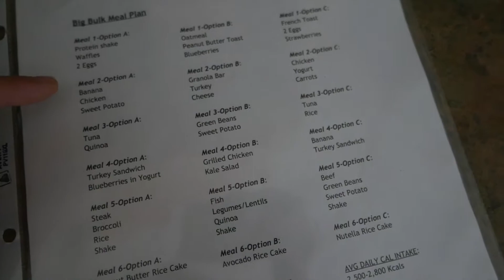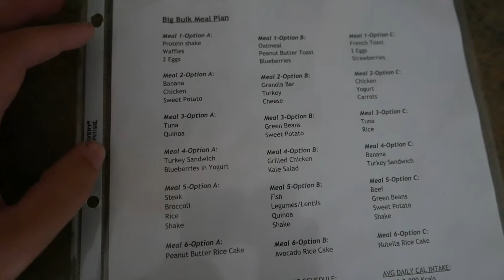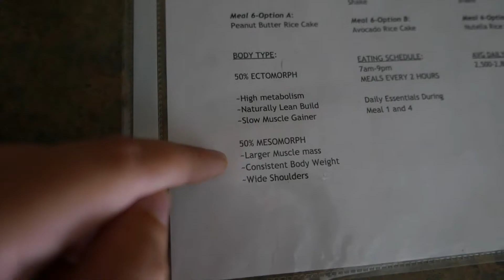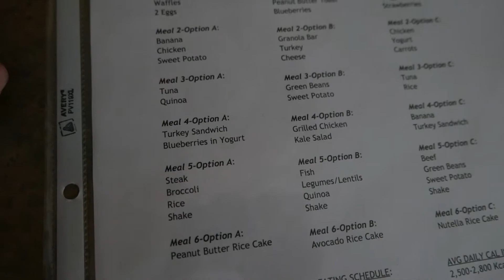Sarah's Fitness Vlog: New Bulk Meal Plan! | What Happened to my Knee??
For more meal and knee updates, peep my Instagram @sarahpietricola!